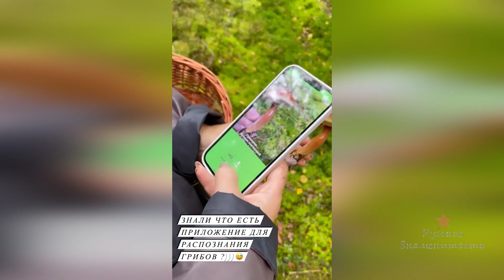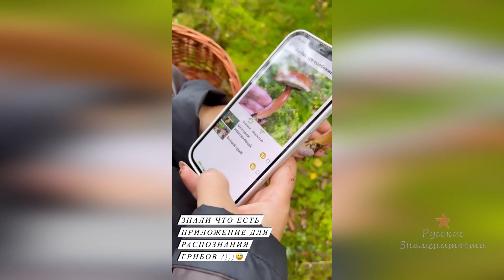Самойлова с детьми поехали в лес за грибами и прогулка по деревне